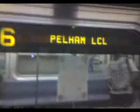Woodland Bound R142A 4 Train, Dyre Av Bound R142 5 Train, & a Pelham Bay Park Bound R142A 6 Train @ 125 St